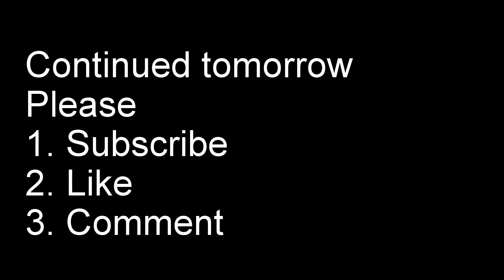dreamsideout 49 (9 of 30) videos in 30 days ... Trucker impact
Some one hit the van ? Workout at the gym, and  various ramblings about my life in the box truck.